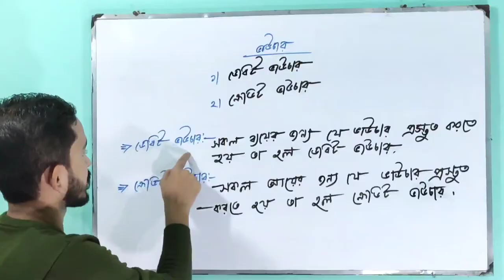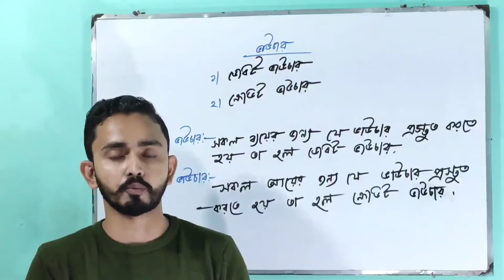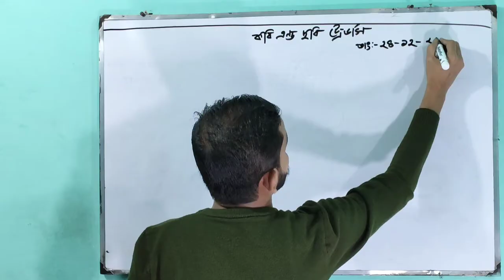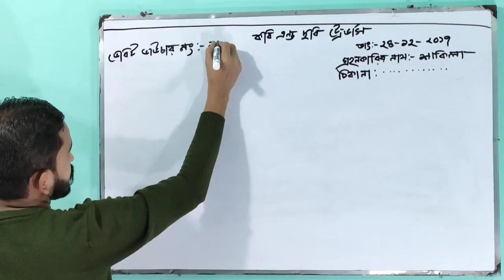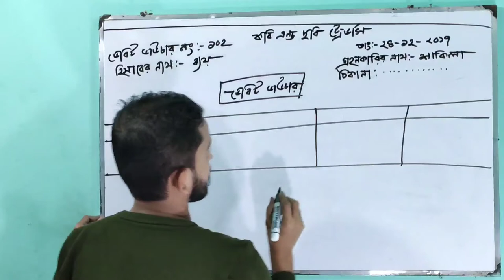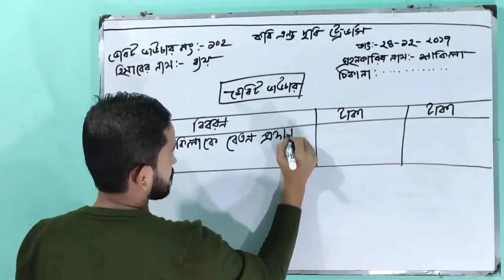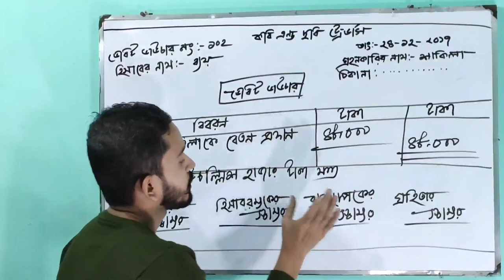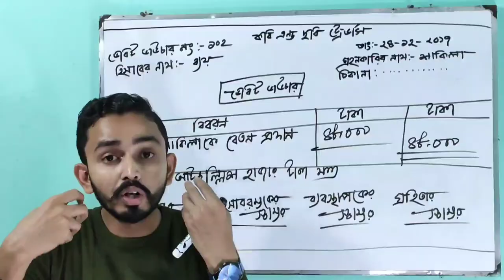Nine Ten Accounting Chapter.03(Part 03) || Class 9-10 Accounting || SSC Accounting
Nine Ten Accounting Chapter.03#দুতরফা দাখিলা পদ্ধতি (Part 03) || Class 9-10 Accounting || SSC Accounting

##আজকের আলোচনার মূল বিষয় হচ্ছে ভাউচার. ।।।
#ভাউচার দুই প্রকার যেমনঃ১ ডেবিট ভাউচার ২ ক্রেডিট ভাউচার

#ডেবিট ভাউচারঃ সকল ব্যয়/খরচের জন্য যে ভাউচার প্রস্তুত করতে হয় তা হলো ডেবিট ভাউচার

#ক্রেডিট ভাউচারঃ সকল আয়ের জন্য যে ভাউচার প্রস্তুত করতে হয় তা হলো ক্রেডিট ভাউচার

## ভাউচারে চার জনের স্বাক্ষর থাকে যেমনঃ১।ক্যাশিয়ারের ২।হিসাব রক্ষকের ৩।ব্যবস্থপকের ৪।গ্রহিতার

#দুতরফা দাখিলা পদ্ধতি হিসাববিজ্ঞানের একটি বৈজ্ঞানিক এবং পূর্ণাজ্ঞ পদ্ধতি। একতরফা দাখিলা পদ্ধতি হিসাববিজ্ঞানের বৈজ্ঞানিক এবং পূর্ণাজ্ঞ পদ্ধতি নয়। দুতরফা দাখিলা পদ্ধতি অনুযাই প্রিতিটি হিসাবের দুইটি পক্ষ থাকবে যেমন ডেবিট এবং ক্রেডিট
ডেবিট, ক্রেডিট শব্দের অর্থ হলো বাম এবং ডান
# সুবিধা গ্রহণ কারি ডেবিট,, এবং সুবিধা প্রদানকারি ক্রেডিট
হিসাব পাঁচ প্রকার যেমন:১সম্পদ ২ দায় ৩ মালিকানাস্বও ৪ আয় ৫ ব্যয়
সব- ডেবিট দিকে বসে
আদম-ক্রেডিট দিকে বসে

ইতালির প্রসিদ্ব গণিতবিদ লুকাপ্যাসিওলি ১৪৯৪ খ্রিষ্টাব্দে দুতরফা দাখিলা পদ্ধতি আবিস্কার করেন।
দুতরফা দাখিলা পদ্ধতির বৈশিষ্ট্য পাঁচটি যেমন:১ দ্বৈত সত্ত্বা ২ দাতা গ্রহীতা ৩ ডেবিট এবং ক্রেডিট করা ৪ সমান আজ্ঞে্কর আদান প্রদান ৫ সামগ্রিক ফলাফল

#New Commerce Coaching centre এর পক্ষ থেকে সকলকে জানাই শুভেচ্ছা। আমাদের সাথে ফেসবুকের মাধ্যমে যোগাযোগ করতে পারো

লেনদেন অধ্যায়.২

দুতরফা দাখিলা পদ্ধতি অধ্যায়.৩